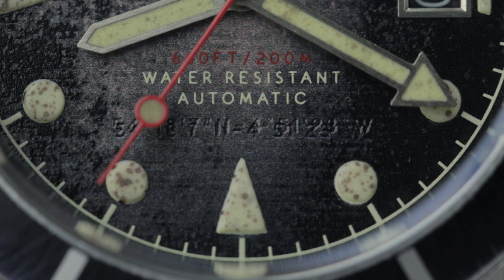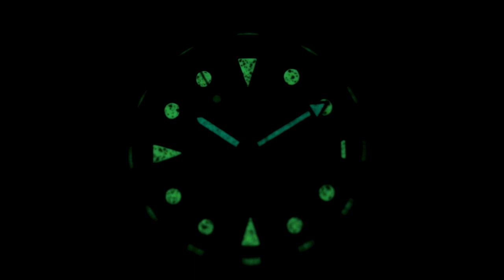DIBIKIN KAYAK KAPAL KARAM❓❓ KUPAS TUNTAS SPINNAKER WRECK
Tyo kembali lagi ngebahas jam tangan micro brand yang termasuk best seller di Jamtangan.com. Mau tau? Yang direview kali ini adalah Spinnaker Wreck yang unik banget. Apa sih yang bikin jam ini unik? Ternyata desainnya emang sengaja dibuat mirip kapal karam dengan tekstur dan efek besi berkarat. Selain tampilannya itu, kualitas materialnya juga ga main-main bro. Kira-kira apa aja fitur dan kelebihannya? Yuk, cari tahu di videonya ya!